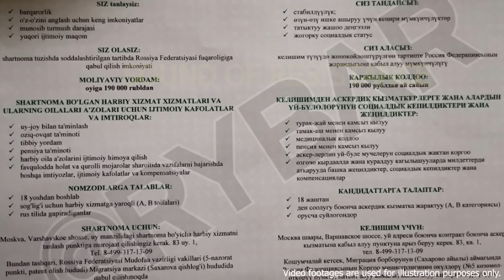The Kremlin in shock: Russian minority peoples started a great revolt against Putin!